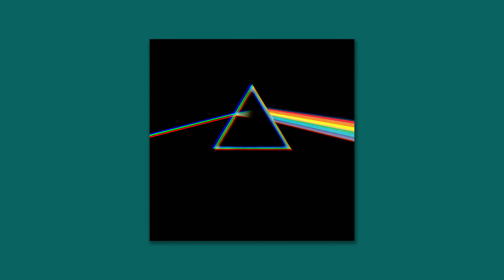(FREE) Juice Wrld Melodic Trap Type Beat / "Prism" / Prod. by TJ-Bolen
🎹 Produced using FL Studio 20

Absolutely ANY USE of my beats (Including leased beats) REQUIRE CREDIT IN THE TITLE (Prod. by TJ-Bolen). There are NO exceptions.
Any social media use of my beats require credit IN THE CAPTION @tjbolenmusic . I have no issue with usage as long as I am credited properly.